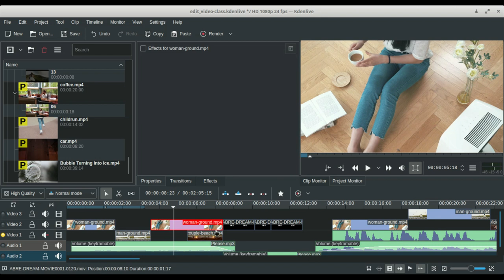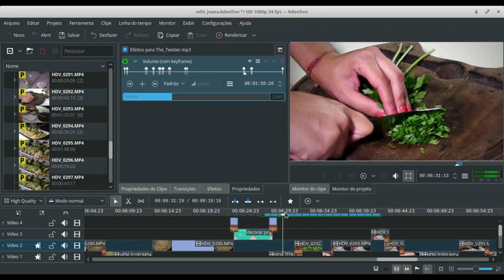Audiovisual, do roteiro à edição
Curso completo no UDEMY. Audiovisual, do roteiro à edição

Neste curso veremos todas as etapas de produção de um vídeo, que está organizado em 5 partes.

Parte 1, veremos os conceitos de de ideia, logline, sinopse, release e roteiro.
Parte 2, conceitos de foto e vídeo: composição, iluminação, cenas, planos e storyboard.
Parte 3, veremos câmeras e resolução.
Parte 4, captação e edição de som
Parte 5, conceitos de edição, decupagem, cortes e transições.

1- Produção de texto Conceito
1: Ideia, Logline, Sinopse, Release
Softwares: LibreOffice
Conceito 2: Roteiro
Softwares: Kit Scenarist

2 – Conceitos de foto e vídeo
Conceito: Composição
Conceito: Iluminação
Conceito: Cena e Planos, regra dos 180º, movimentos
Conceito : Storyboard, animatic(Cenas-Planos)
Softwares: Krita, Blender, storyboarder

3- Produção: Vídeo
Conceito: Câmeras, resolução, conceitos, tipos
Conceito: Filmlook – Antes da edição

4- Som: Gravação e edição
Conceito: Microfones
Conceito: Como gravar
Software: Audacity (Redução de ruído, compressor, equalização, normalização)

5- Edição: Vídeo
Conceito: Cortes e transições Software: Kdenlive:
Configurações Software: Kdenlive:
Decupagem
Software: Kdenlive: Edição básica

Todos esses conceitos serão estudados com a utilização de softwares livres, que também são multiplataforma. Os softwares utilizados são: LibreOffice, Kit scenarist, Storyboarder, Blender, Kdenlive e Audacity.